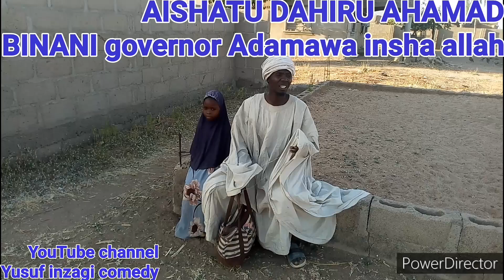musha dariya comedy aisha binani governor adamawa